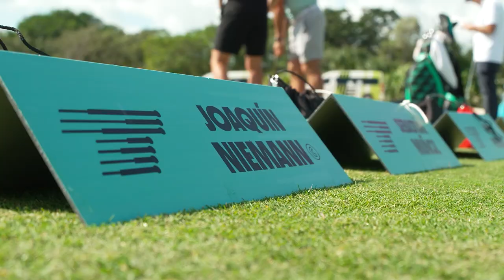Stay Patient: Navigating Challenges on the Golf Course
Get the inside scoop on top golf professional Joaquin Niemann from the LIV Golf League. Learn more about this talented golfer and his journey in the world of professional golf!

00:00 Meet Joaquin
00:17 Why I like LIV Golf
00:28 About LIV Golf Teams
00:45 On Winning
00:52 Why Watch LIV Golf